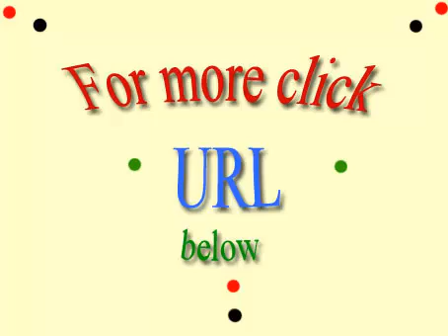Curso de educación en línea británico Inglés